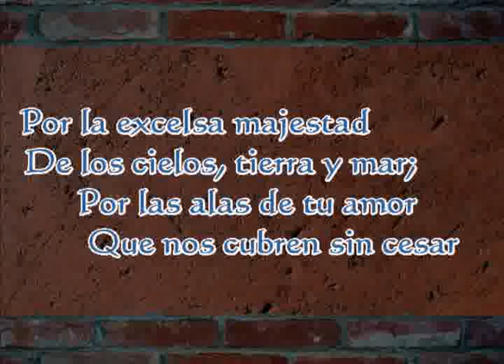PROTEJE LA NATURALEZA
SUEÑA - LUIS MIGUEL

VIDEO POR ROLAND